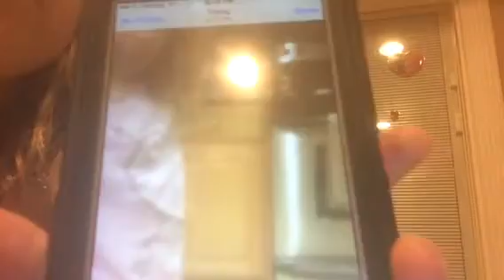ITS MAGIC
Me doing magic really funny. HOLARIES bag floating up to my hand. Might make you laugh hard. It made me almost pee LOL. I watched it myself. This video was checked bye me and my mother TRUE , no courses,funny,ALL CHECKED IREPET ALL CHECKED. Enjoy 😄😄😄😄😄